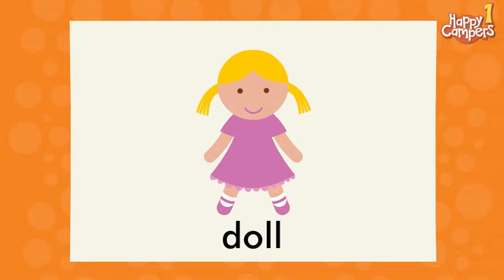TOYS VOCABULARY HAPPY CAMPERS 2 Unit 4 Lesson 1 Tədris vahidi 4 Dərs 1 lüğət